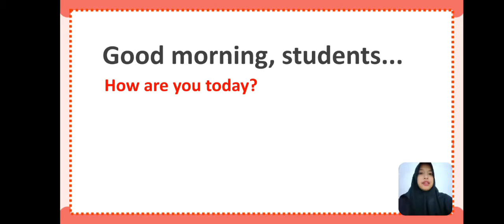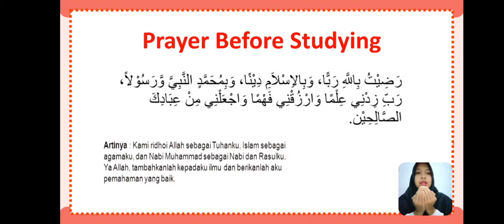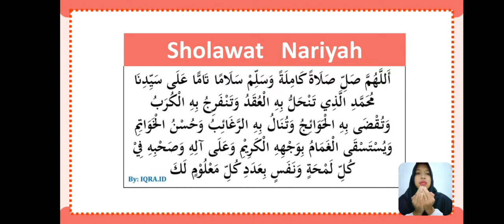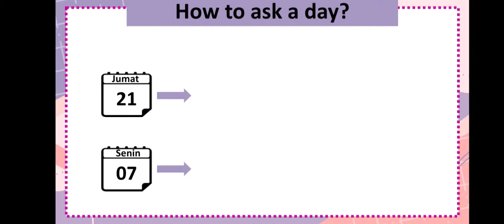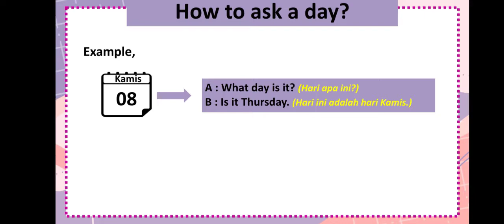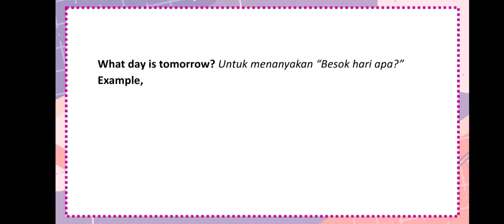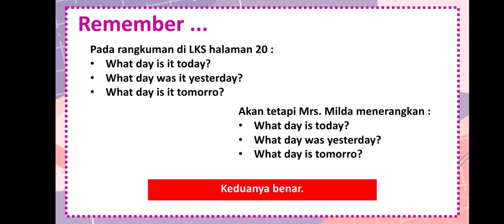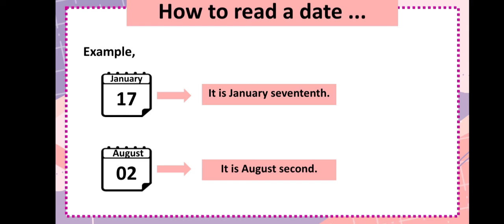KELAS 4 MI ISLAMIYAH | Bahasa Inggris | Date and Month